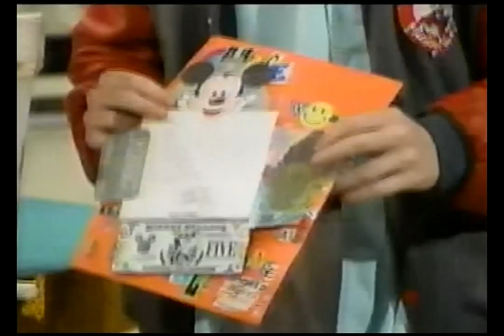MMC1 - Why I Want To Be Chasen's Brother or Sister, Pt 1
Mowava Pryor, Chasen Cord Hampton, Jennifer McGill, Albert Fields, and Josh Ackerman read entries from the contest and introduce the winner

Featuring me not knowing how to spell Heather's last name